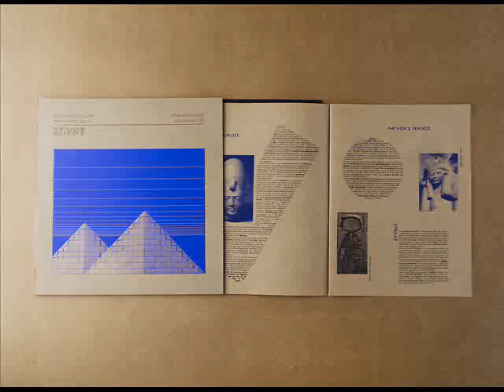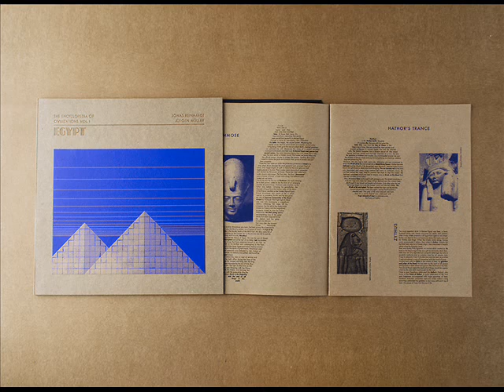Jürgen Müller - Thebes Triad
The LP is the first volume on "The Encyclopedia of Civilizations", a collection of split LP's just started at Abstrakce where selected artists offer their own insight into fascinating ancient cultures. In this volume music is inspired by ancient Egypt and comes with a 10-page booklet with images and texts explaining historic facts. The texts written by Juan Ruiz -an Spanish archeologist and researcher- in a half scientific/half poetic way rounds the music and transports you to the Ancient Egypt to get the whole listening experience. The careful design of the edition also helps: Egyptian colors (sand, electric blue, gold) and a sleeve printed in the old way, letterpressed with metal movable type as Gutemberg used to do it.

Jürgen Müller is the pseudonym previously used by Norm Chambers (aka Panabrite) for the album "Science of the sea", presented as an archival find by Digitalis Recordings in 2011. The album was supposed to be a reissue of early 80's songs recorded by a a self-taught composer who was studying oceanic science and playing some music on his houseboat, dreaming to sell the compositions to film and TV companies. Now Jürgen comes back and this time there's no romantic misterious story to tell, just some astonishing modular ambient songs influenced by library music, kosmische, minimalism or new age. Songs that refer to artists such as Mort Garson or contemporaries as M. Geddes Gengras or Jonathan Fitoussi.

Jonas Reinhardt is a Brooklyn based musician with releases in labels such as Not Not Fun, Kranky, The great pop supplement, Further or VCO records. His side is also influenced by kosmische but in a different code, more trippy and psychedelic. Deeper and darker atmospheres that remind to musicians such as Klaus Schulze, Steve Hauschildt or synthetist Steve Moore. Songs full of synth arpeggios and reverbered sound waves that create Egyptian dream visions.

Artwork by Israel Pinilla & Guillermo Cerdá. Printed at Obsolete Letterpress. obsolete.es

Record stores, distros get in touch for wholesale prices.